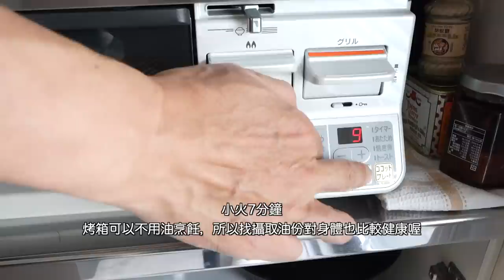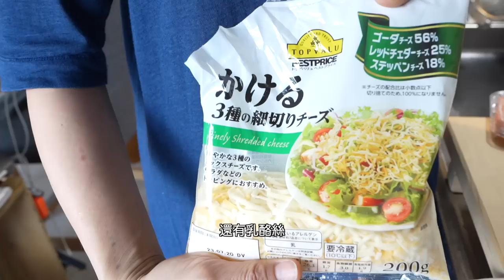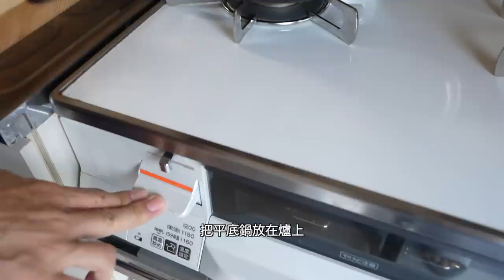新沙發＆用DAISO商品製作玄關收納 DIY / 自製即食炙燒鰹魚和炸春捲之夜 / 新購買品 / 鞋櫃 / 整理新生活 / 50屋齡50年48平方米的團地生活 / Nihonjinfufu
今天進行玄關收納DIY。
因爲舊又小的團地沒有鞋櫃很爲難，所以試著用大創買的零件等湊齊後用低成本自製鞋櫃。
（因日幣貶值的影響，現在這些DIY商品的庫存很少。）
還有不久前訂購的沙發也到了。
把沙發套更換爲另外購買的夏季用100%麻製沙發套。
請一定要看一看房間逐漸完成的地方喔。
當天晚上就做了簡單就能料理好的自製炙燒鰹魚，炸春捲，烤夏季蔬菜。

【影片內料理】
用烹飪噴槍自製即食炙燒鰹魚
蟹肉棒乳酪絲紫蘇炸春捲
烤夏季蔬菜

【相關影片】
●廚房DIY & 廚房購買品介紹 / 壽喜燒夜晚 / 整理生活 / 新廚房道具 / 預算日幣1萬元的廚房DIY / 50多歲夫婦的屋齡50年團地生活
●【Vlog】 屋齡50年48平方米的團地DIY / 新生活的購買品 / 在臺13年的日本人夫婦的新住宅團地生活 /介紹 / 貨運搬家行李到達 / 時隔13年的日本自煮生活中感受到的事
●【日本團地生活】屋齡50年48㎡小戸型團地Room Tour / 從台灣回國的日本人夫婦開啟的屋齡50年團地生活 / 搬家後的購買物品 / 享受DIY
●【謝謝台灣！】在台13年日本人夫婦離台理由 / 最後購物 / 正式回國前準備 / 迪化街 / 日本人夫婦の台湾生活
●【台灣生活最後一篇】在台13年日本夫婦從台灣搬到日本 / 房子交接 / 最終參觀台北房間Room Tour / 離台前想吃的東西 / 對於在日本新生活所考慮的事 / Nihonjinfufu
●【病教會我的事】從經營者變成Youtuber的理由 / 這1年的想法 / 讓生活變得舒適的訣竅 / 台灣生活
●【從東京移居過來的日本夫婦】至今仍在臺北生活的理由 / 4月Costco購買品介紹 / 生酮飲食減肥 / 臺北生活Vlog
●【停止做的5件事】我50歲前所放棄的5件事/戴爾·卡內基/婆婆的教誨/疾病教誨 / 看著日本太太的 Morning routine～ / Taipei Life